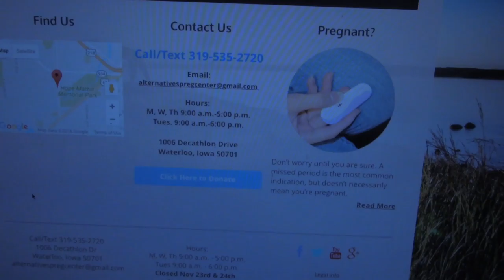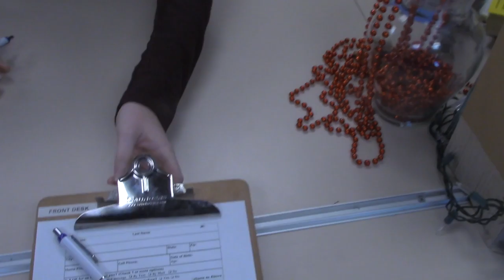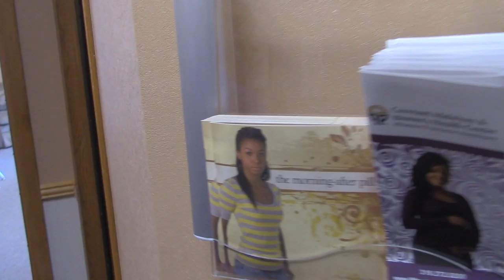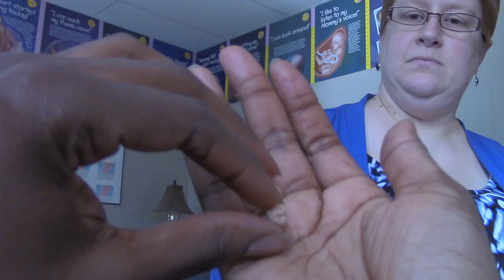The Choices We Make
Video Production 1 - Final Assignment